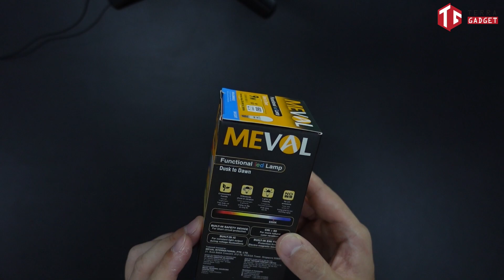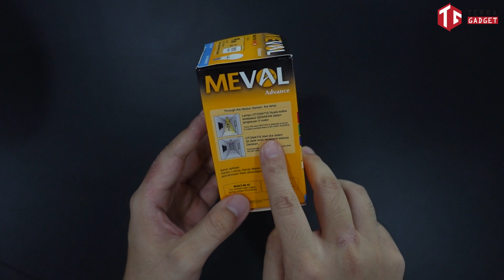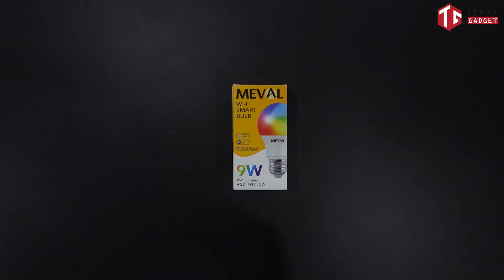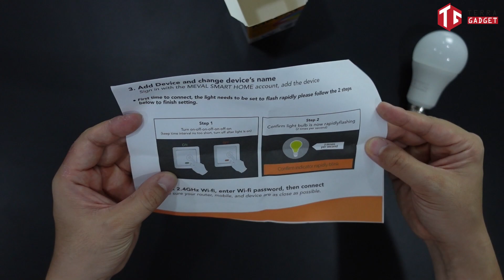Baru tau ada bohlam bisa begini - Meval Functional led Lamp, Motion Sensor Led & Wi-fi Smart Bulb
Di video ini gw nyobain 3 buah bohlam ajaib dari MEVAL, ada yang bisa nyala sendiri kalo malam hari, nyala sendiri kalo ada gerakan dan ada yang bisa dikendalikan pake Hp.

00:00 Intro
00:36 Meval Functional led Lamp
02:00 Meval Motion Sensor LED Bulb
03:26 Meval Wi-fi Smart Bulb
06:25 Conclusion